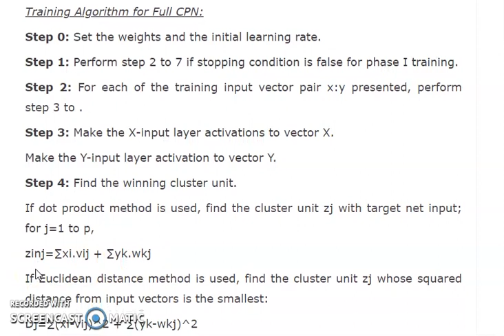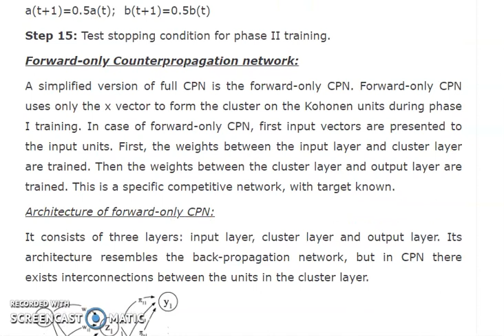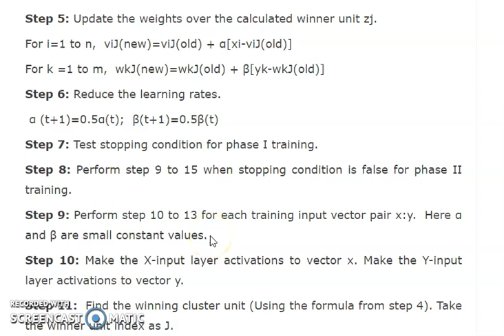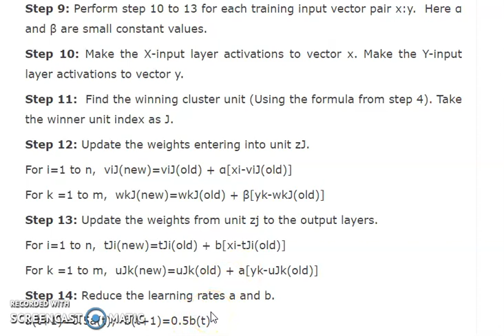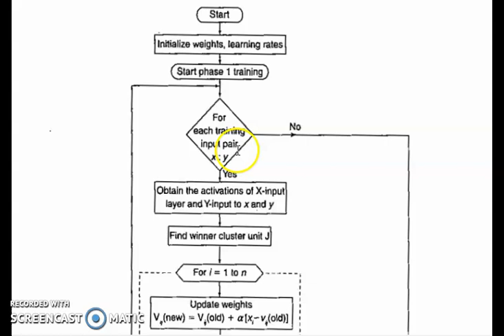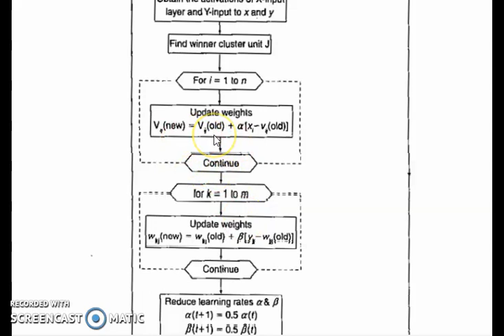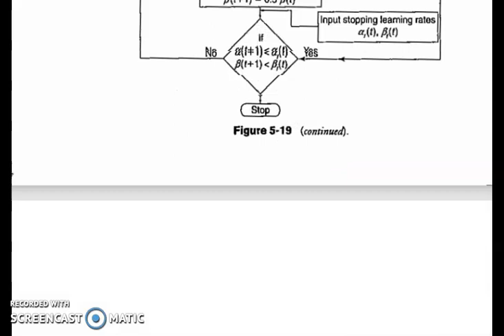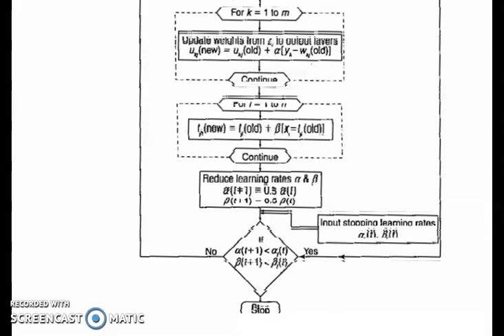Full Counter Propagation Network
CPN part 2